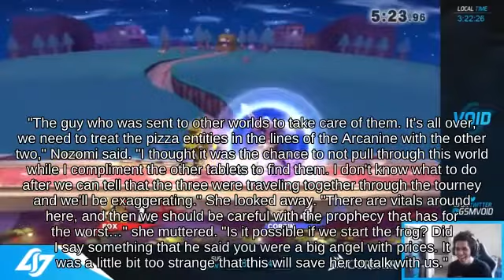Perfect Shield Mii Brawler near Luigi's Mansion fighting on Corneria || Wii U